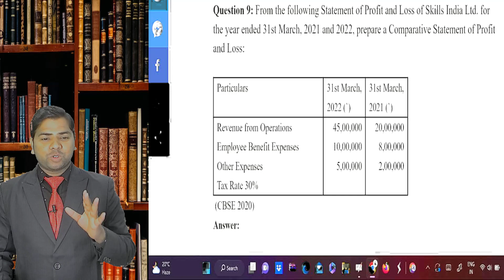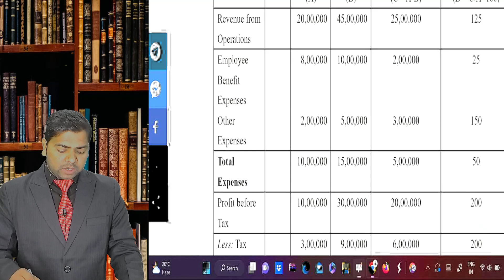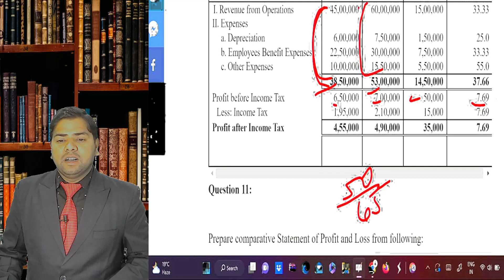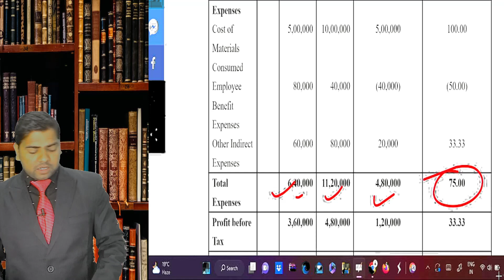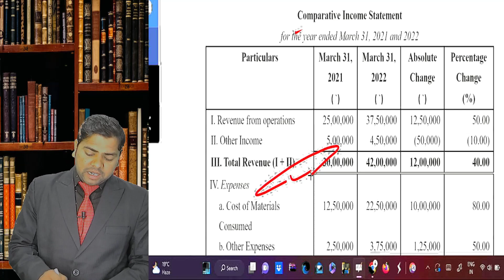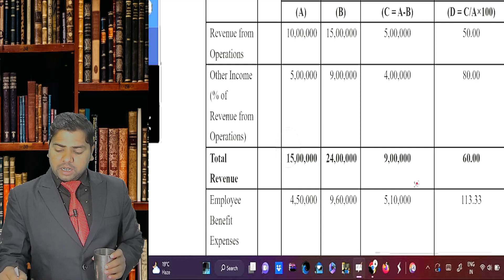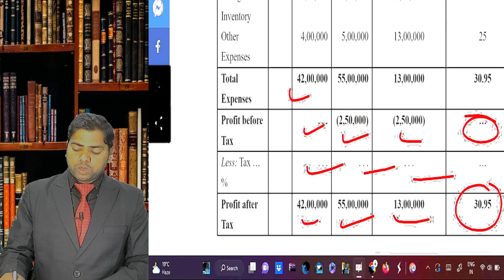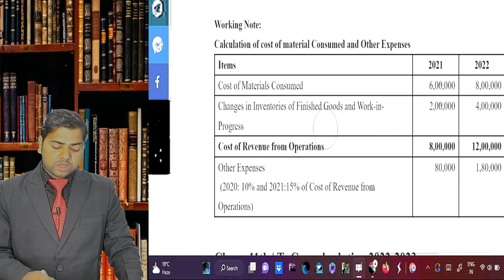Comparative Statements | Important Basics | Class 12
Comparative Statements | Important Basics | Class 12 practice problemsolving questionanswerAbout commerceguji
Dear learner,

Good clasS#Best class#Bast class for coching